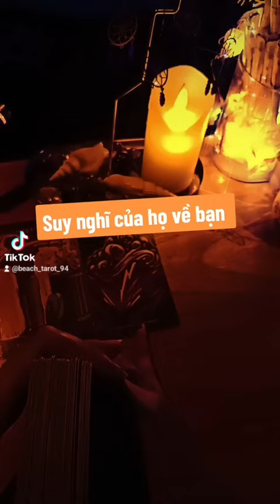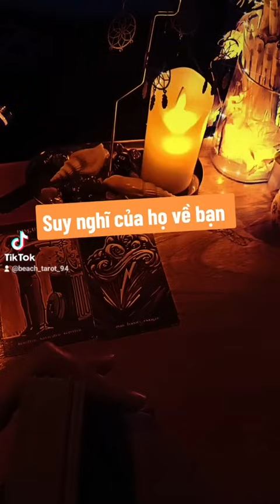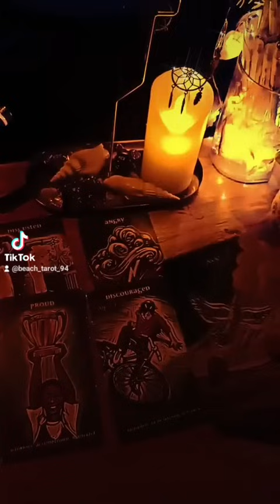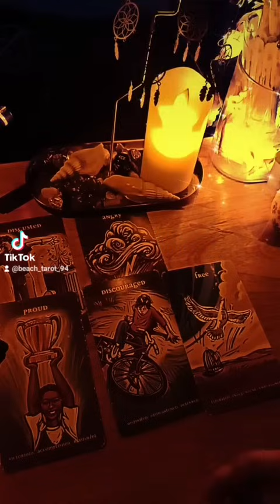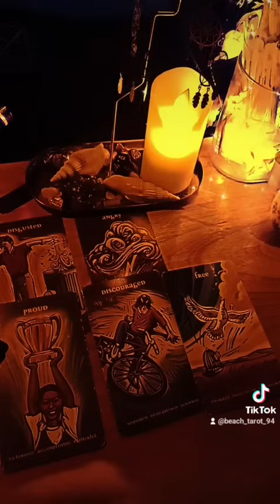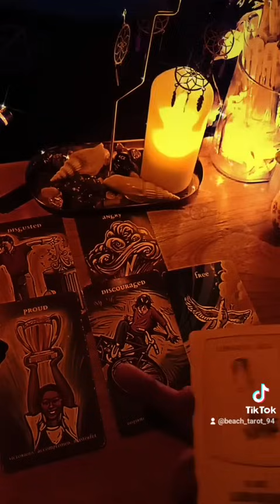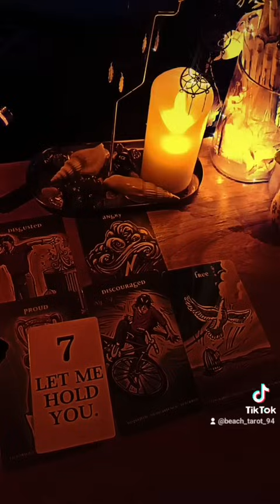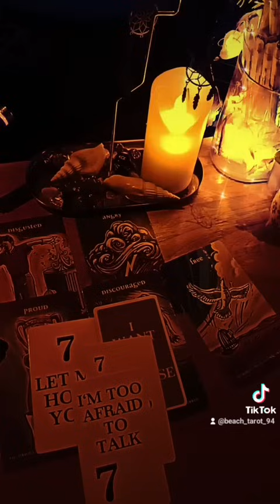Bật mí suy nghĩ từ người ấy 💬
🐱 Z🅰️L🅾️:   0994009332. (Dành cho ai muốn đi tìm câu trả lời riêng đây)
🌈CÁC BẠN THEO DÕI :